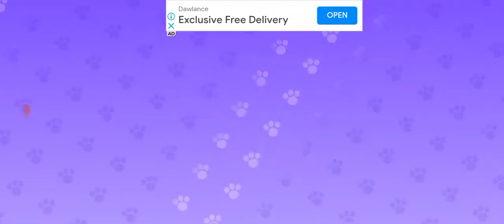how to#police_car🙈🙉👈🏻🤗🐘🚔MotuPatlu Tota pubg bus_Tractor_Hathi Ghoda dollar☢️ M_Ali👈🏻subscribe👍🏻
/UCzFEEMdHhErA96PjyKbAG6w

2022 BMW 4 Series 430i Coupe is powered by a 2.0L Turbo Inline-4 Gas engine that provides 255 hp @ 5000 rpm horsepower and 295 lb-ft @ 1550 rpm of torque. It has Rear-wheel drive and 8-speed automatic transmission.